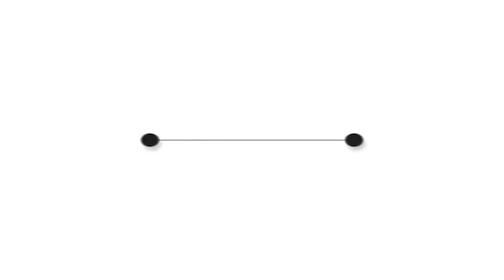Quick logo intro by Lex_ko | After Effects Template | Logo Sting